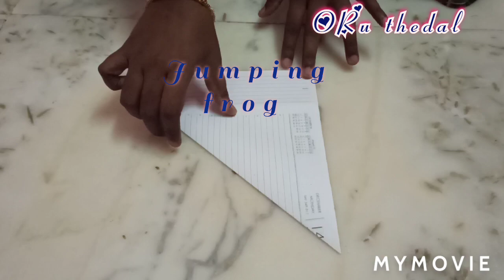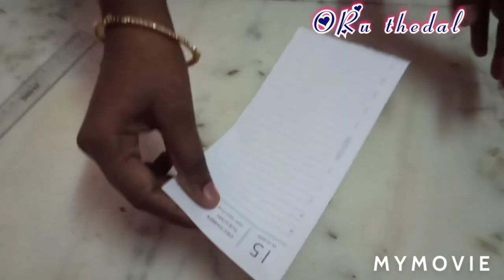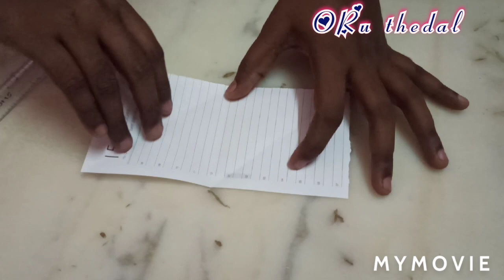Jumping Frog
Paper toys are toys made of paper.